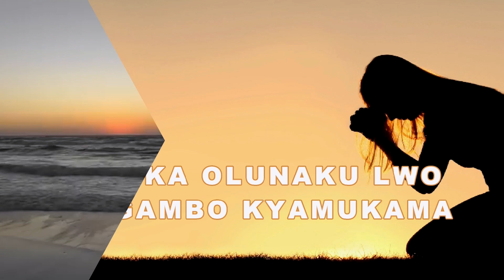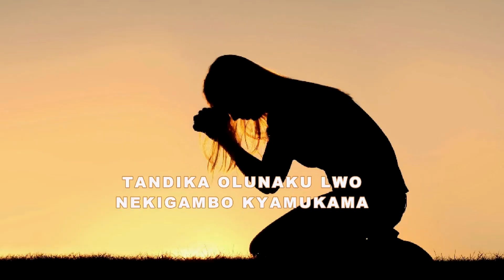GIDYONI N’ABASAJJA BE EBIKUMI BISATU || AKASISIMUKA: BRO. SAMSON KISEKKA